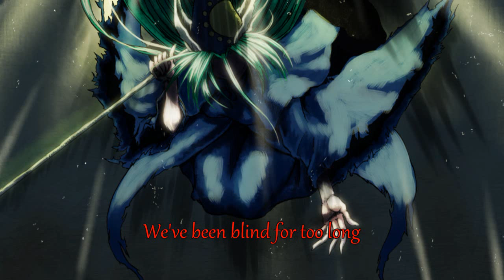'Hollow's' Nevaro - Sickness [Techno/Hardcore] 221 {AC}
Title : Sickness
Artist : Nevaro
Vocalsamples aus dem Spiel Deus Ex : Human Revolution (?)
Album : Q-Base 2013: Enter the Twilight Zone

Chainsawman16 hier!

In letzter Zeit bin ich richtig gut drauf!
Bringe mir und anderen viel positive Energie und kann echt nicht meckern.

Nur gibt es da die Geschichte von einem unglücklichen Jungen, in einer kleinen unglücklichen Welt , geformt aus unlogischen Idealen und Träumen, von Hass und Habgier durchbohrt, ein Loch das nicht zu sättigen ist.
Heute geht es um einen guten Freund, der sich sein leben zerstört hat, weil er versucht hat seinem eigenen Irrglauben folge zu leisten.

Er entwickelte sich zu einer verschachtelten Welt aus Enttäuschung Sehnsucht und gebrochenen Träumen.

Er wollte Dinge fühlen und sehen...Dinge die er alle hätte haben können, wenn er seine Geduld bewiesen hätte.

Er hatte eine glückliche Welt 180° gedreht. Er machte mich für sein Unglück verantwortlich, immer wieder wurde ich als gottgleiches Wesen beschimpft, ich bin nicht ohne Fehler und tat nicht nur gutes in der Vergangenheit, aber genau daran hing er sich auf, er nahm diese negative Vergangenheit, nahm sie als Gedankenquelle in Kauf, damit sich Gefühle in ihm regen können, weil er es gar nicht abwarten konnte, mehr zu  fühlen.

Er ist gierig nach den Gefühlen anderer, er will nicht auf rechtmäßigen Wege sich jene Gefühle ergattern, er will sie jetzt.

Ich gab ihm viel Material worüber er nachdenken sollte, aber er wollte nicht nachdenken, er wollte seinen eigenen Weg ohne Hilfe finden...

Aber als Einzelgänger kommst du nicht weit im Leben.

Er wollte alle andere überragen, er als schwächstes Glied der Kette, dem wir aufgeholfen haben, er der stark wurde, der auf den ich stolz war, was er alles erreichen konnte!

Er wollte diese Hilfe irgendwann nicht mehr.
Klar müssen wir irgendwann zum größten teil selber aufrecht stehen, nur gab ich immer wieder den entscheidenen Hinweis:
Ich lass dich niemals allein, solange du dir auch helfen lässt, solange ich dir vertrauen kann.

Ich wurde zu seiner angeblichen Krankheit, ich wurde derjenige den er für sein Unglück verantwortlich machen wollte, ich bin jener, den er den arroganten unsterblichen Gott in einer sarkastischen Weise nennt. Ich bin derjenige den er dafür hasst, dass ich ihm die Augen öffnete, derjenige, dem nach 2 Jahren immer noch Fehler aus einer anfänglichen Freundschaft vorgeworfen wurde.
Obwohl ich sah, in welche Richtung er sich entwickelte gab ich ihm die helfende Hand.

 "Lass ihn einfach gehen!", sagte man mir.
"Wann hörst du endlich auf ihm zu helfen?", sagte man mir
"Er steckt da bereits zu tief drin, du kannst nichts für ihn tun", sagte man mir
Und ich sagte:"Er ist ein guter Mensch, jemand wenn er sich richtig entwickeln wird viel Freude ins Leben anderer bringen wird"
Niemals sollte er etwas von meinem Druck erfahren, der auf mir lastete, ich wollte ihn nicht alleine lassen, ich weiß wie das ist.

Er nahm meine Persönlichkeit, formte sie in eine Missgestalt der Selbstsucht und läuft jetzt mit seinem Irrglauben in einer Raserei herum.

Ich war sein Freund, nicht sein Feind und trotzdem wollte er nie aufhören mich als sein Rivalen anzusehen...

Er wollte respektiert werden, er wollte Anerkennung ohne sich Mühe dafür machen zu müssen, er drängt sich Personen auf, die seine Worte nur noch belächeln können.

Er wollte mehr sein, mehr schaffen, mehr sehen, mehr beweisen, mehr Macht.
Du besitzt nur deinen falschen Glauben an etwas was niemals so existieren wird für dich, auch wenn du es andere glauben lässt, du selbst wirst niemals glücklich sein.

Ich nahm viel Zeit um dich zum Nachdenken anzuregen

 du sahst es immer als Kritik

Dieser Junge erkannte die Regel seiner eigenen Welt.

Wenn ich meine Welt verändern will, muss ich jegliche variable Inkonsistenz zu meinem Gunsten verändern.

"...trotzdem will ich bemerken, dass es nicht dein Stil ist, weil du dich als Antagonist der Geschichte gespielt hast, OHNE deine Seite zu begründen.
Das ist mir aufgefallen!
und du bist kein Antagonist, definitiv nicht : P"

Stimmt, der war/bin ich auch nicht.

Und das war das einzige Mal, wo du in den letzten Monaten was wahres gesprochen hast, 'Gott'.

[God has come...
Eine unisones Zusammenspiel aus Fremdscham, Schadenfreude und Enttäuschung über einen eigenen Irrglauben. Eine zugrunde - gehende Existenz in einem selbst erbautem Gefängnis ohne Wächter.]